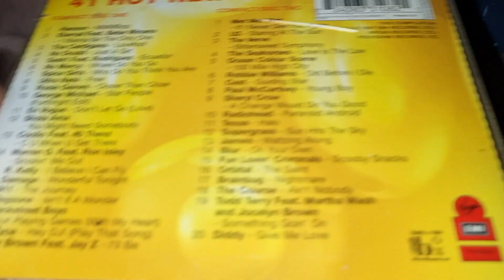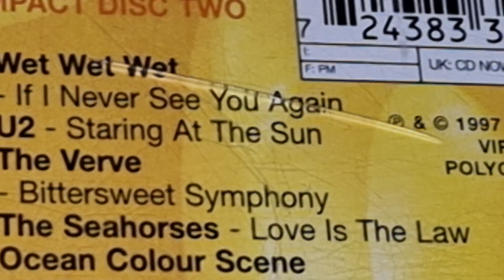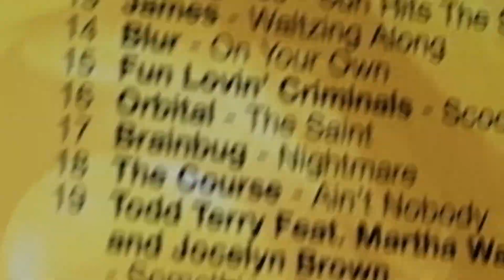NOW That's What I Call Music 37 Review